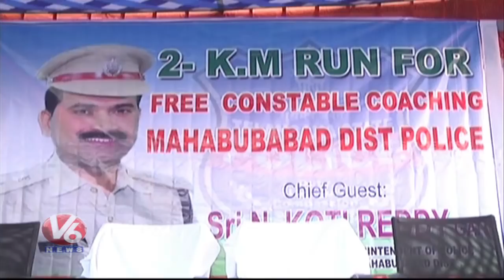Mahabubabad Police Conducts 2K Run For Police Aspirants, To Provide Free Coaching Center | V6 News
Mahabubabad Police Conducts 2K Run For Police Aspirants, To Provide Free Coaching Center.